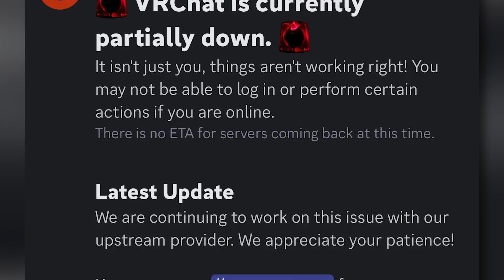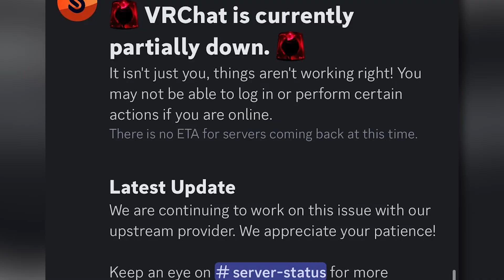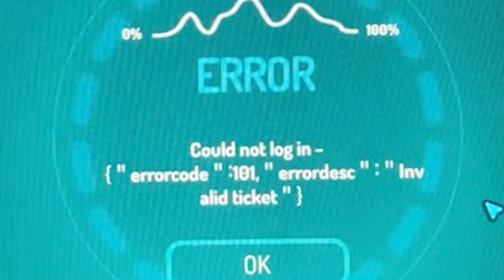VRChat Application Error | Error: Could Not Log In - Application Error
Fix VRChat We're sorry! Something went wrong!1 | Try using your menu to load

Lately, a lot of users have been running into the error message: “Could not log in – application error” while trying to access VRChat. Alongside that, there’s also been talk of the platform being “partially down.” So what’s really going on?

In most cases, this type of error points to one of two things—either something’s off on VRChat’s end, like a temporary service disruption, or the issue is coming from your device or network.

Let’s start with the VRChat servers. The platform does go through periods of API issues or performance drops, and when that happens, login problems are pretty common. Recently, there were a few incidents that affected logins and gameplay, but according to their official status page, those seem to be resolved or are being monitored now. Still, it’s always a good idea to check their updates whenever something seems off.

Now on the user side—if you’re using an outdated version of the VRChat app, that alone can cause problems. Updates tend to fix a lot of bugs, so staying current helps. And if you’re on a PC, sometimes the app’s cache gets corrupted. Clearing it out can make a big difference. It might sound technical, but all it really means is removing old files that could be messing things up.

Another thing to think about is your internet connection. If your Wi-Fi’s unstable, or you’re using a VPN or proxy, that could be interfering with the login process. Some users have also found that disabling IPv6 in their settings helps with connection problems.

And don’t forget to double-check your login details. It’s easy to mistype a password or miss a two-factor code. If everything still looks fine but you’re locked out, reinstalling the app has helped others.

If none of these work, it might be time to reach out to VRChat’s support team and see if they can take a closer look.

So yeah—this issue can be frustrating, but it’s usually fixable. Thanks for tuning in, and if you found this helpful, stick around for more updates and fixes!